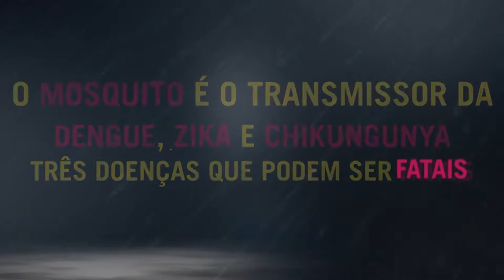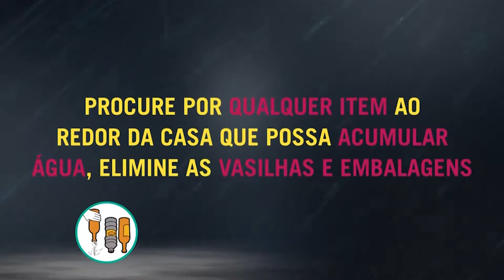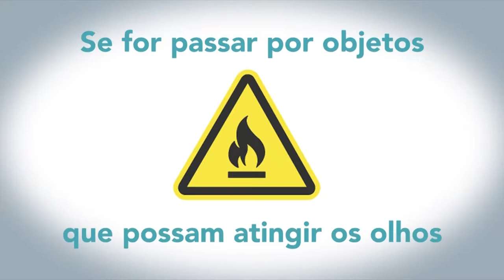Câmara Entrevista | Drª. Mariana Gomes